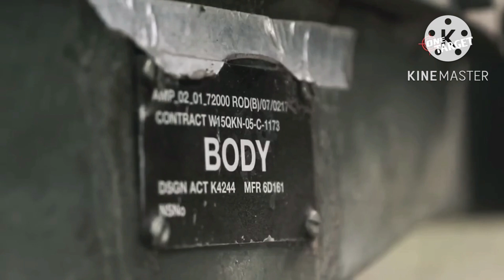GoPro footage!! Ukrainian troops attacking enemy defenses in Kherson